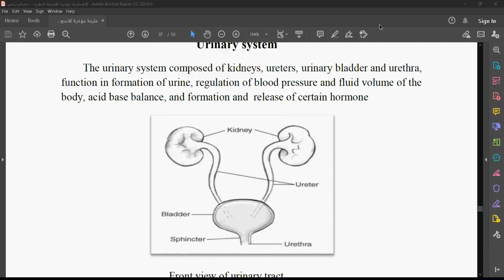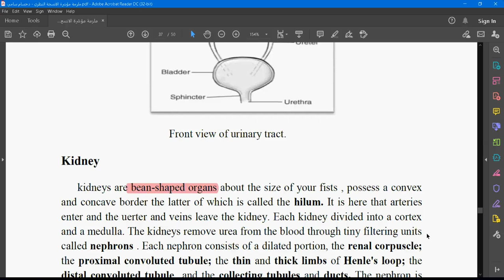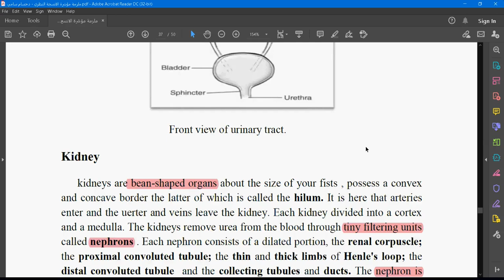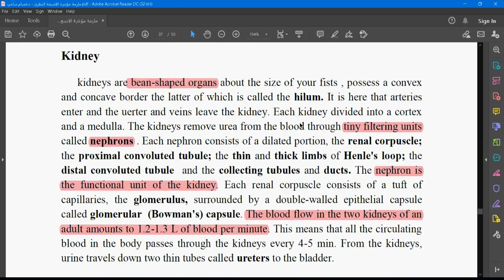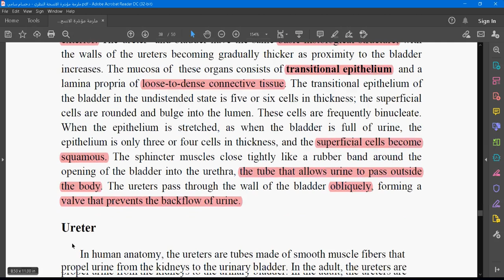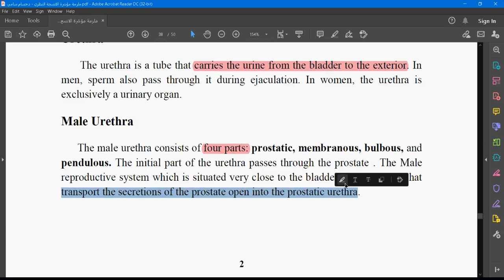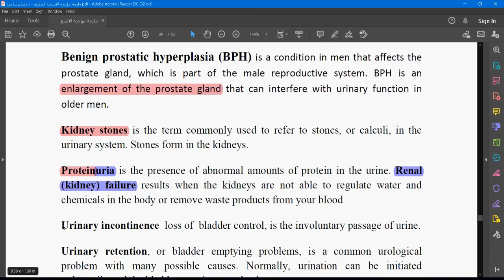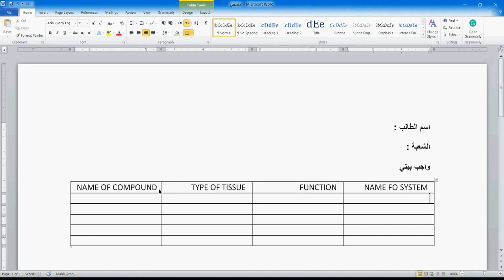LEC 13 Urinary system انسجة نظري